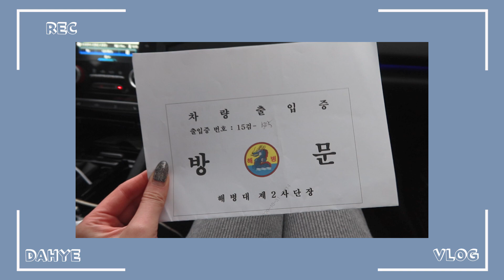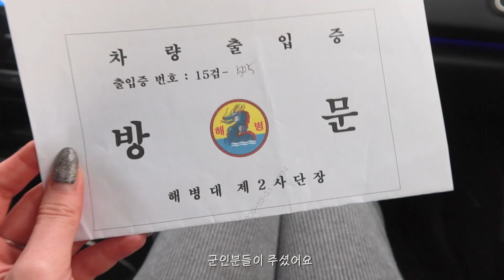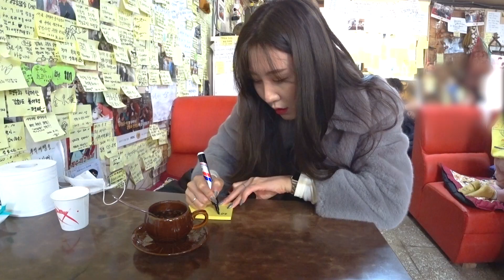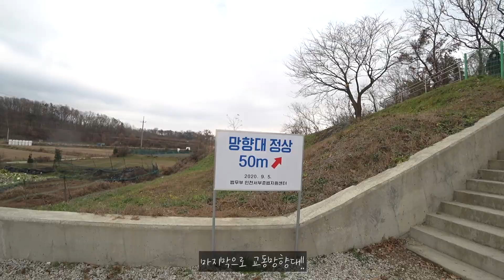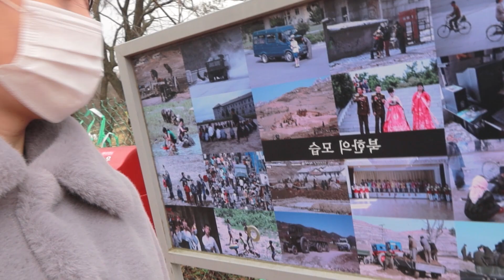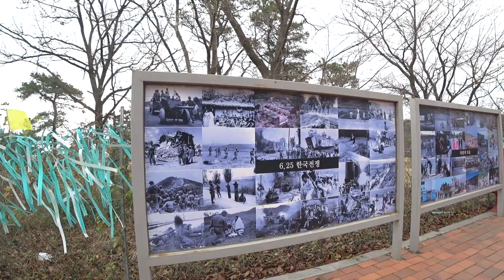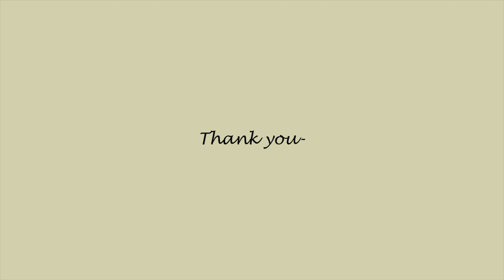[ENG/JAP/VIET]인천 교동도 당일치기 여행 브이로그ㅣ먹방 브이로그ㅣ국밥,다방,쌍화차,파머스마켓,밀크티,콜드브루,꽈배기,교동망향대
이번 영상은 주말에 다녀온
인천 교동도 당일치기 여행 브이로그에요💛

바람도 쐴겸 드라이브도 할겸~
인천 교동도를 다녀왔는데 넓진 않지만
그래도 재밌게 구경하고 놀다왔어요😊
태어나서 처음 먹어본 쌍화차의 쓴맛을 보고왔지만..?

The images are back over the weekend.
Incheon 💛. log a one-day trip to V gyodongdo

To get rid of the drive and doing stuff to even the wind.
Incheon not wide, but got back from a gyodongdo
But I did pretty fun looking. and 😊.
Ssanghwa tea in losing weights, but eaten the first time in my life?

The image you keep an eye on and so fun!
Push down OK, subscription 💕